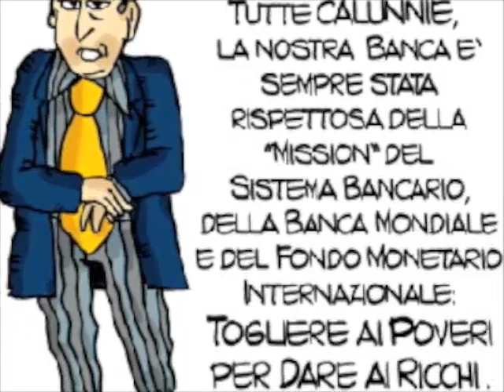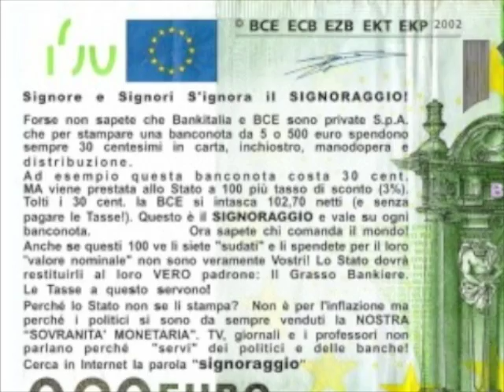CHIUDETE IL CONTO IN BANCA.... BASTONIAMO QUESTO SISTEMA...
Non c'è altro da fare... Per combattere questo sistema fate come me...
CHIUDETE IL CONTO IN BANCA...
SE SAREMO IN MOLTI, FALLIRANNO...
E SOLO COSI' TORNEREMO AD ESSERE LIBERI...